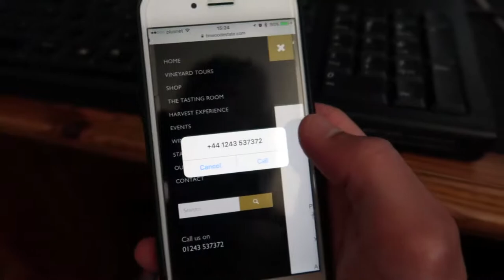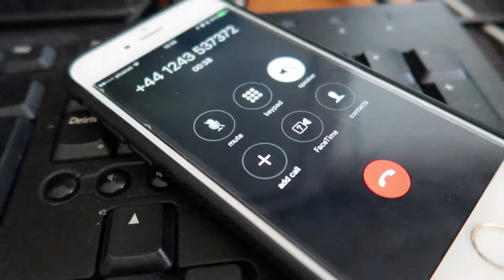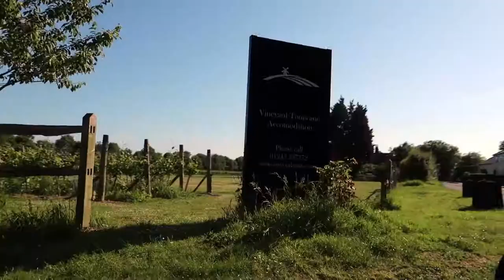Tinwood Estate Honey & Locked Out My House! 🐝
E P I S O D E    F I F T E E N
After accidentally locking myself out of my house, I went to find some local honey with the help of my sister from Tinwood Estate, a Vineyard in Halnaker, near Chichester.

+ Canon G7X Mark II
+ Rollei Monkey Pod
+ Joby Suction Cup
+ Blue Snowball Mic
+ Anker Wireless Vertical Mouse
+ Anker iPhone 6s Battery Case
+ Anker USB PowerPort 5
+ Anker PowerCore 20100